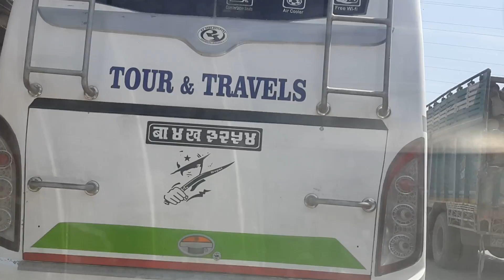Road of Kathmandu 6